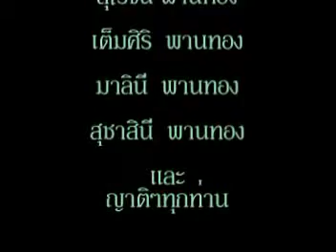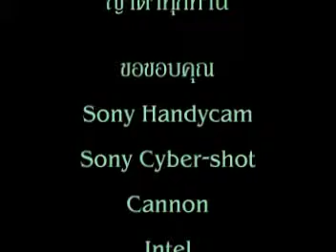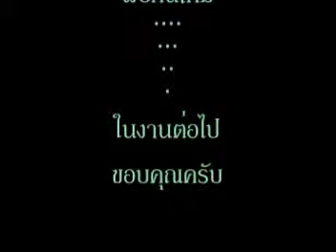Ep.3 งานบวชพระนับ 16 มี.ค. 51 (กล้องน๊อต) - (3/3)